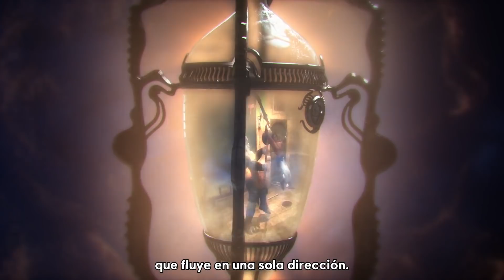Prince of Persia - The Sands of Time Remake Tráiler Oficial | Ubisoft Forward 2020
Experimenta la historia clásica que redefinió los juegos de acción y aventuras en The Sands of Time Remake, el primer remake a gran escala de Prince of Persia de Ubisoft. Disponible el 21 de enero de 2021.

Embárcate en un viaje como el Príncipe para evitar que las poderosas Arenas del Tiempo caigan en manos del traicionero Visir. Domina las arenas del tiempo y usa tu daga para controlar el tiempo. Lucha contra enemigos malvados y resuelve acertijos en el camino.